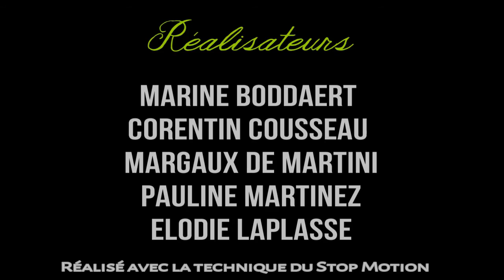Suivez la journée d'un BTSA au lycée l'Oustal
2016 : Stop Motion réalisé par une groupe de BTSA DATR du lycée l'Oustal dans le cadre d'un projet M58